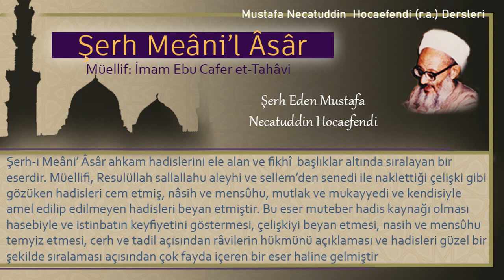295 | Mekruhlar Kitabı - Bıyığı tıraş etme | Mustafa Necatuddin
- Mekruhlar Kitabı
- Bıyığı tıraş etme

Kitabın adı: Şerh Meâni’l Âsâr
Müellifi: İmam Ebu Cafer et-Tahâvi
Şerh eden: Mustafa Necatüddin Hocaefendi (r.a.)